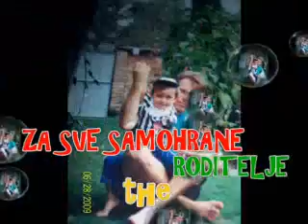ZA SVE SAMOHRANE OČEVE I MAJKE. HEGY**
ZA SVE SAMOHRANE OČEVE I MAJKE.